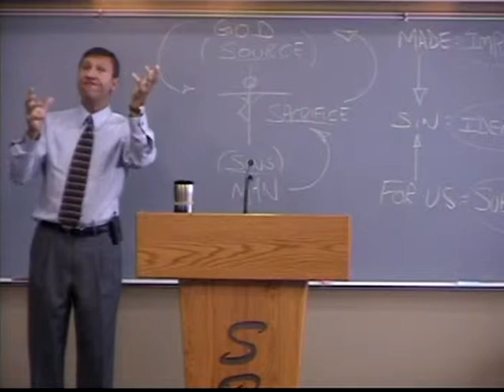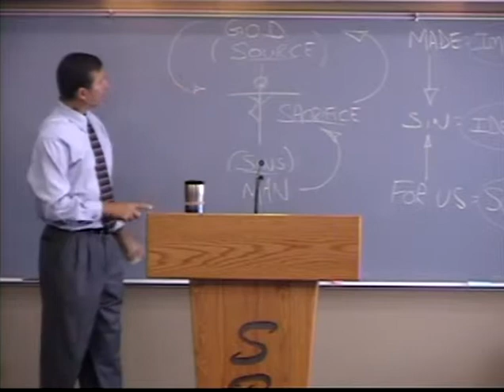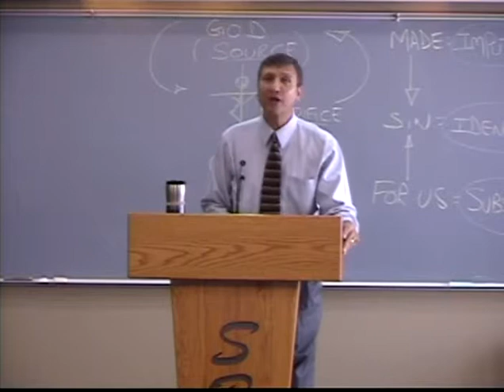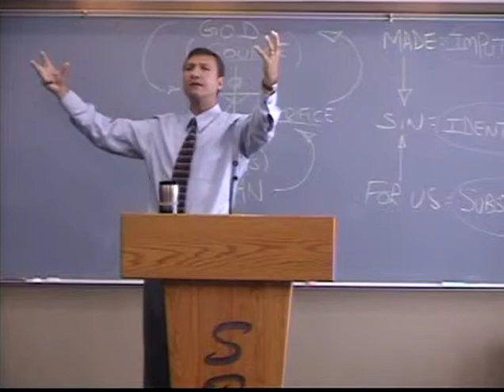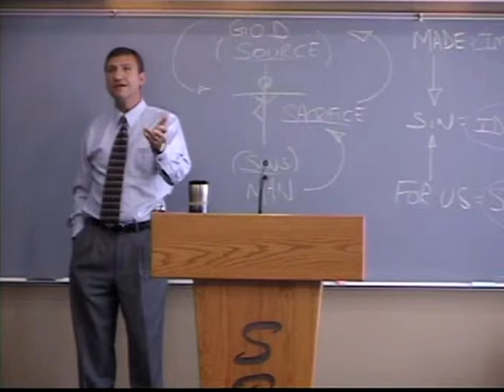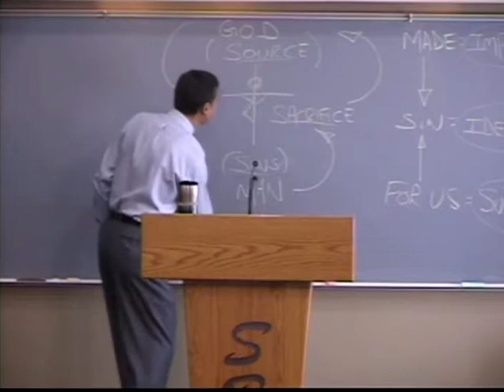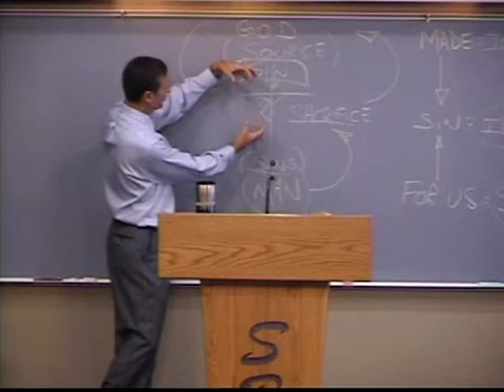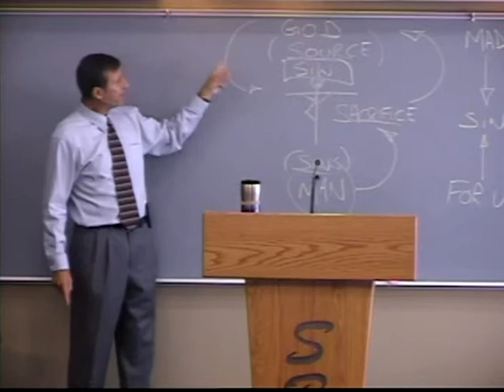~ Romans 3:25 ~ 8.4.13 SS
Alex Kurz
Series: Romans #37